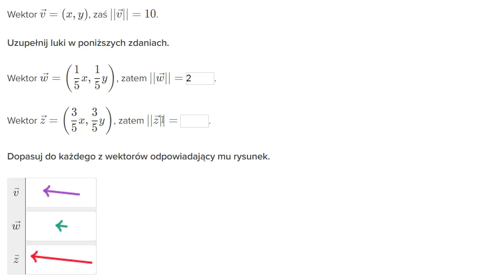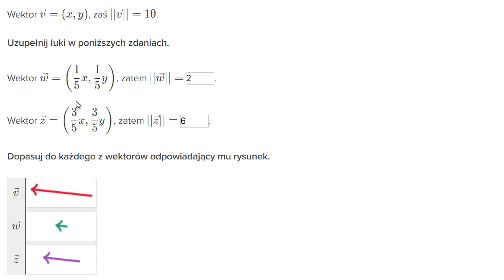Wynik mnożenia wektora przez skalar